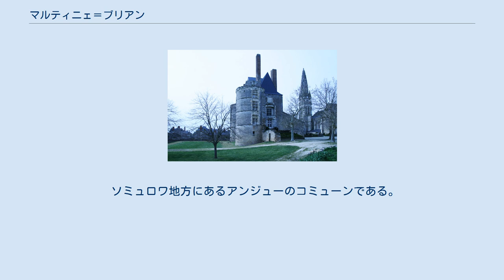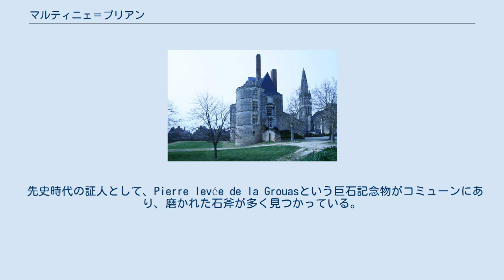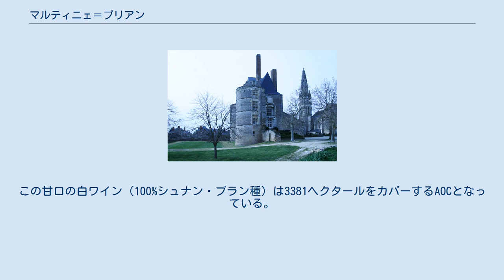マルティニェ＝ブリアン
マルティニェ＝ブリアン （Martigné-Briand）は、フランス、ペイ・ド・ラ・ロワール地域圏、メーヌ＝エ＝ロワール県のかつて存在したコミューン。
 ドゥエ＝ラ＝フォンテーヌの北西に位置するこの田舎のコミューンは、農業が主体である。
それはワインのアペラシオン、コトー・デュ・レイヨンAOCである。
18世紀終わりには、大きな戦闘の舞台となっている。
 ソミュロワ地方にあるアンジューのコミューンである。
北のシャヴァニュと南のオービニェ＝シュル＝レイヨンとの間を通る県道748号線が村を通過する。
ソミュロワはメーヌ＝エ＝ロワール県南東部の小さな地方で、北のロワール川、西のレイヨン川を境界とする。
 気候は、海洋性の温帯気候である。
アンジューの気候は、海と大陸の両方から影響を受けるため温暖である。
通常、冬は降雨が多く、まれに霜が降り、夏は晴天が多い。
 1107年にMartineium、12世紀にde Martigneio、1120年にde Martigné、Martigné-BriantそしてMartignéのつづりとなったのは1891年以降である。
19世紀初頭からMartigné-Briandとなった。
 先史時代の証人として、Pierre levée de la Grouasという巨石記念物がコミューンにあり、磨かれた石斧が多く見つかっている。
 中世には、モントルイユ＝ベレの城区の管轄であった。
ブリアン・ド・マルティニェは1152年にアンリ2世・ド・プランタジュネによって元帥とされている。
 1503年、ルネ・ド・ラ・ジュムリエールが城を築いた。
城は今日遺構となって残っている。
16世紀の町は、壁で覆われていた。
 1565年、シャルル9世は国内行幸を行った。
10月4日に王はドゥエで夕食をとり、夜にマルティニェに滞在した。
 フランス革命前夜、マルティニェ＝ブリアン教区はシュミエの司祭区に依存し、行政区であるエレクションはソミュールに属していた。
 革命に伴い行政区の再編が行われ、1790年にマルティニェ＝ブリアンは小郡庁所在地となり、ヴィイエ郡に統合されたが、1800年にはドゥエ小郡に吸収され、ソミュール郡に属することになった。
 この地方の他の地と同じように、18世紀後半にはヴァンデ戦争に巻き込まれた。
1793年7月15日、マルティニェ＝ブリアンの戦いが起きた。
1793年の7月から8月の間、戦いは勝敗がつかず、両陣営からの攻撃が行われた。
ソミュールの外では共和国軍がマルティニェ＝ブリアンの戦いの勝者となり、7月15日にはヴィイエを占領した。
しかし彼らは三日後にヴァンデ側からの反撃によって粉砕されている。
 2017年1月1日、シャヴァニュ、ノートル＝ダム＝ダランソンと合併し、コミューン・ヌーヴェル（fr）であるテランジュー（fr:Terranjou）となった。
 ロワール川谷のワイン生産地帯に含まれており、マルティニェ＝ブリアンはヴァン・ダンジューおよびコトー・デュ・レイヨンの中心地に位置している。
この甘口の白ワイン（100%シュナン・ブラン種）は3381ヘクタールをカバーするAOCとなっている。
1999年までEHESS/Cassini、2004年以降INSEE